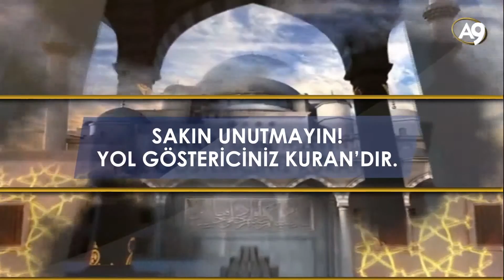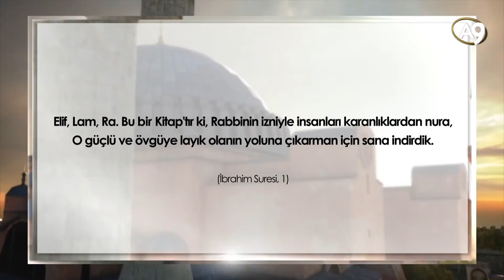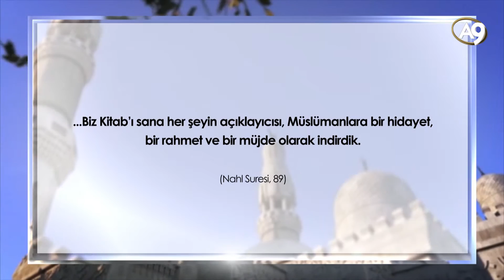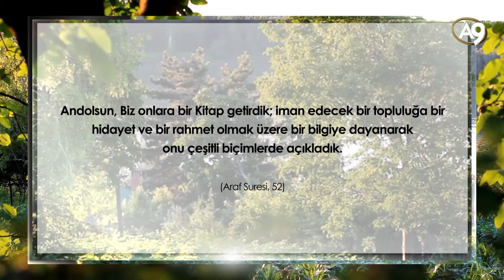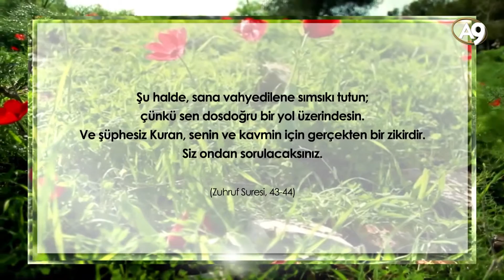Sakın unutmayın! Yol göstericiniz Kuran'dır